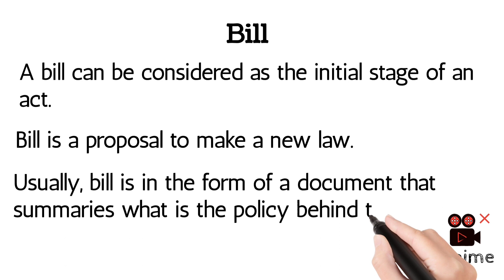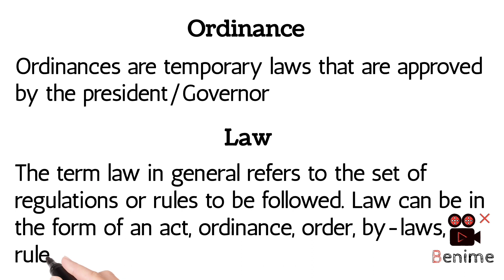Difference between Bill, Act, Ordinance and law - law and act - Politics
Difference between Bill, Act, Ordinance, Law

Act and Law